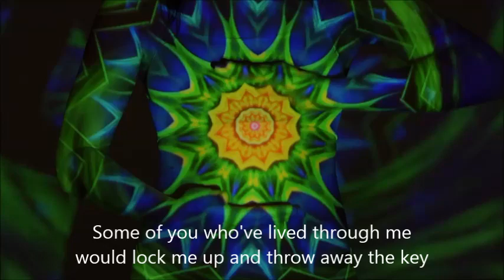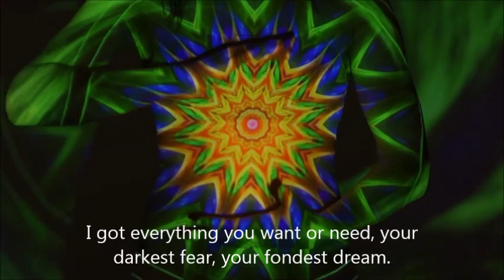PRACTICE RUN Steve Earl COVER I Feel Alright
This is a very catchy song! I wish it were longer and I don't have the proper harmonica to attempt the solo so it makes the short song even shorter!